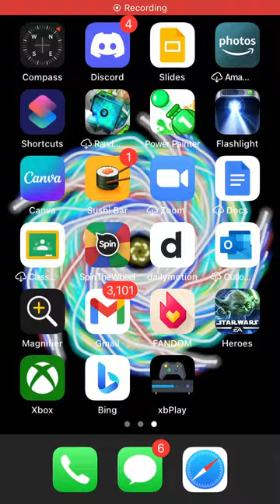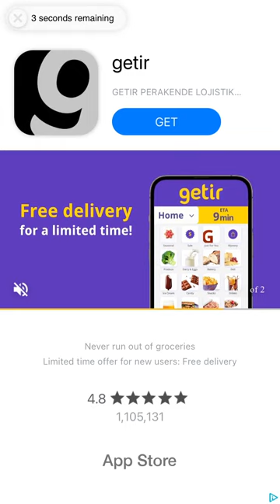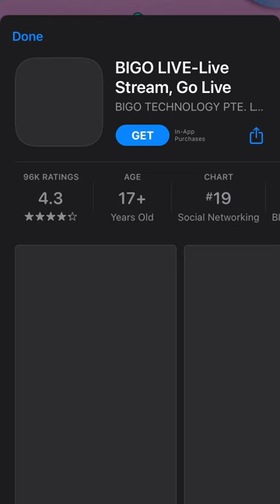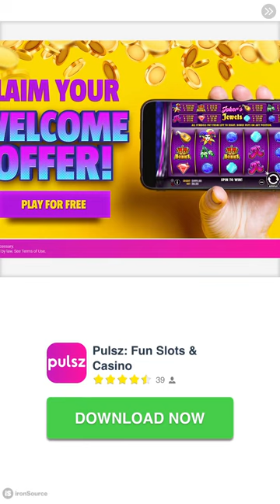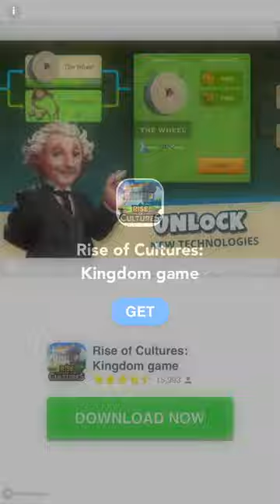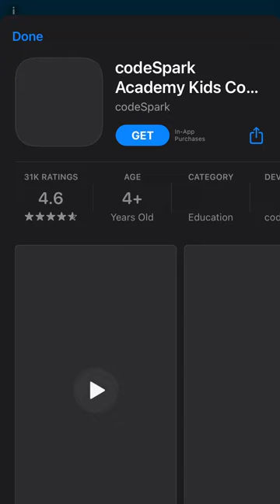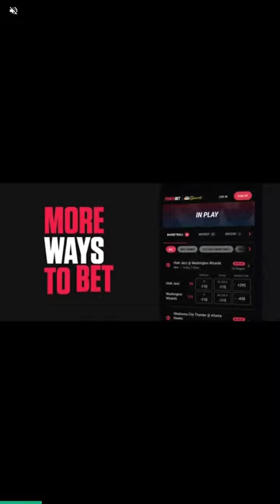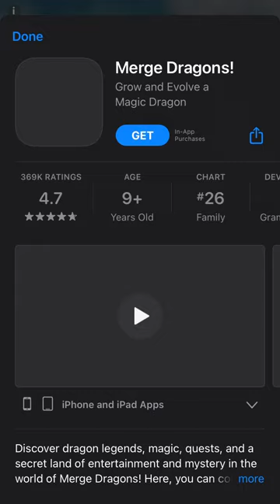I Finally Return!!! Twenty-Second Gameplay of Power Painter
A lot ads we’re watched in this vid…. ;-; (just infinite ♾)